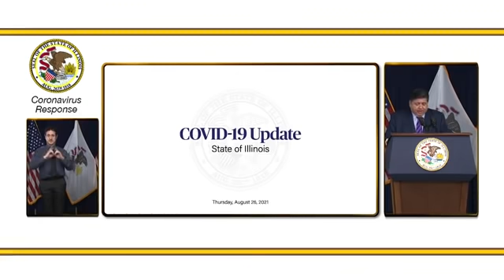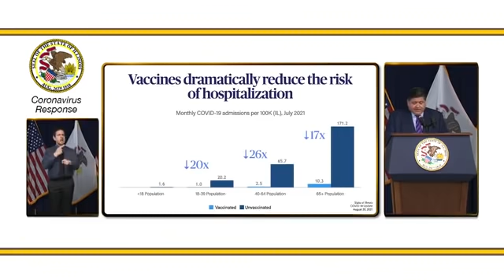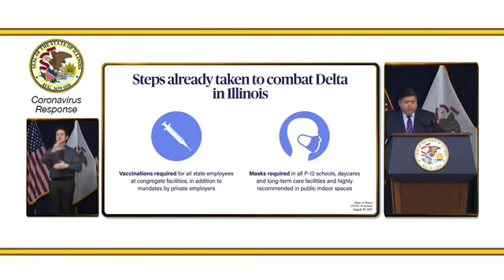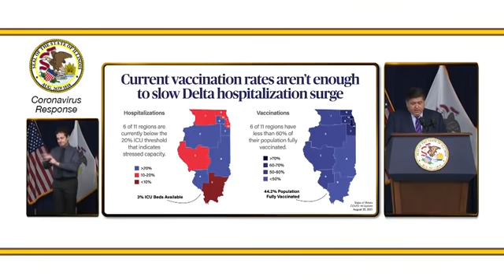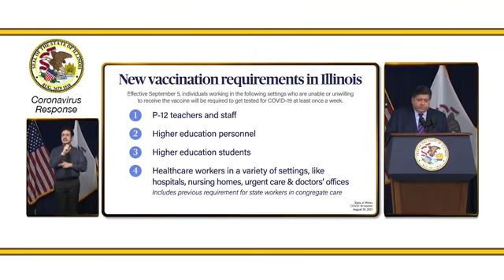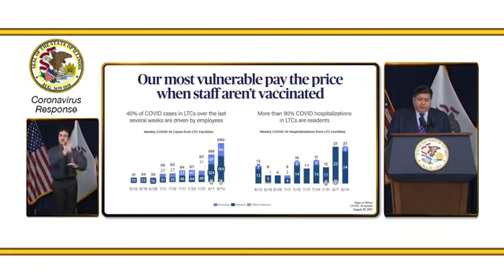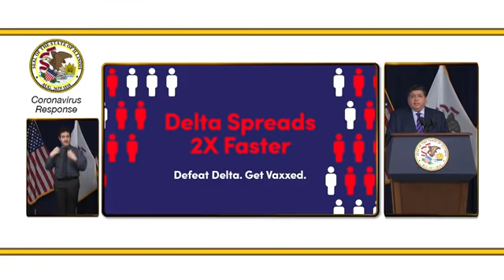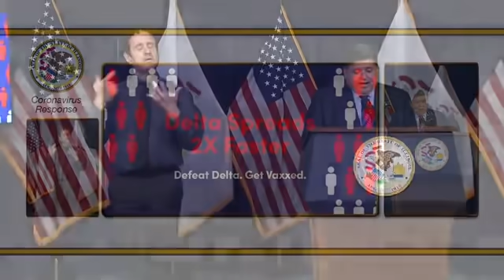Illinois Gov. reimposes MASK MANDATES for all people regardless of vaccine status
Illinois Gov. J.B. Pritzker announced the return of indoor mask mandates for all people regardless of vaccine status.